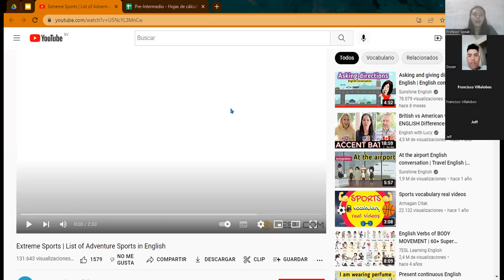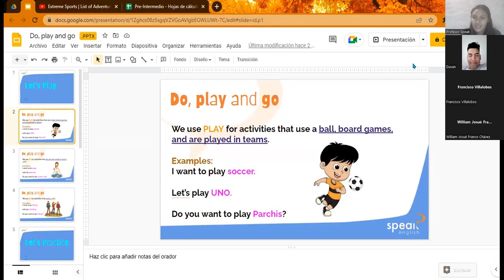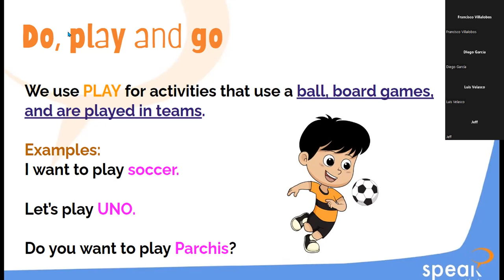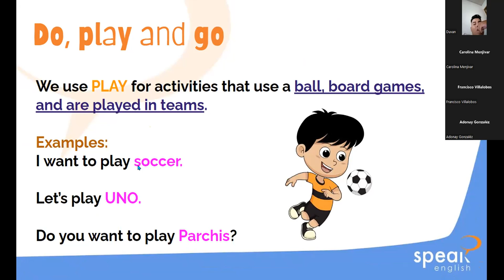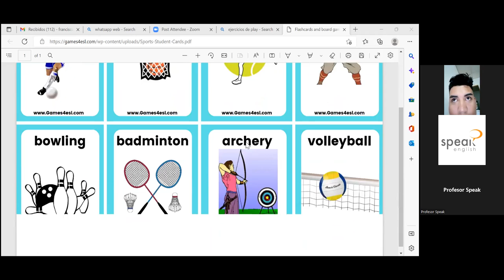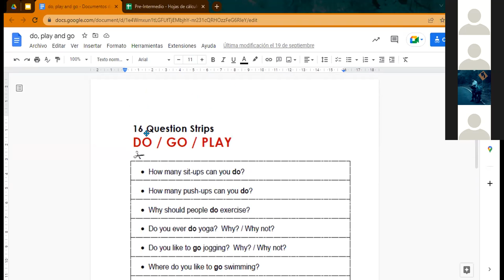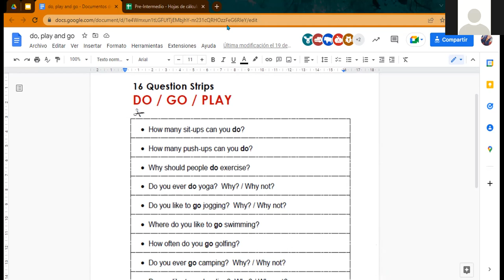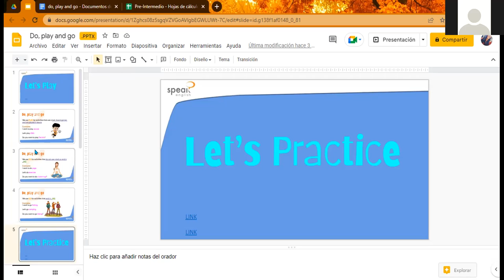FSJ 8&9 PREINTERM2 8 9PM Unit 3 Class 8 Do, play and go